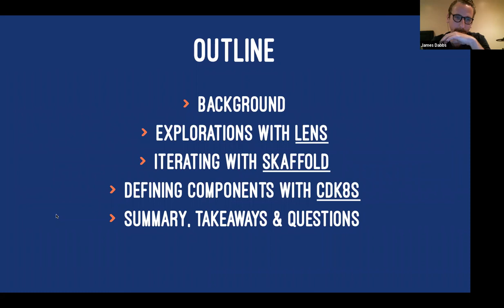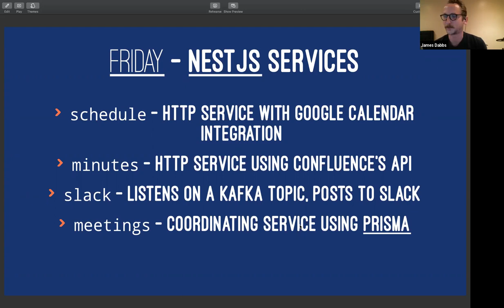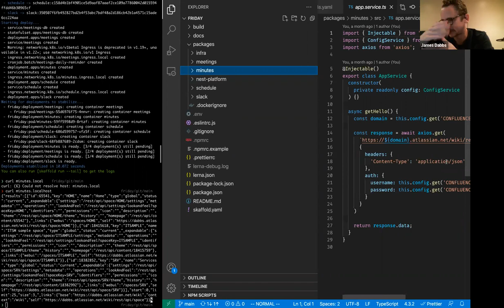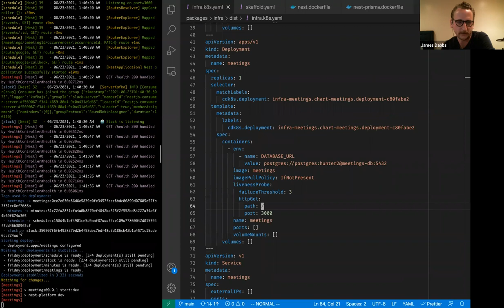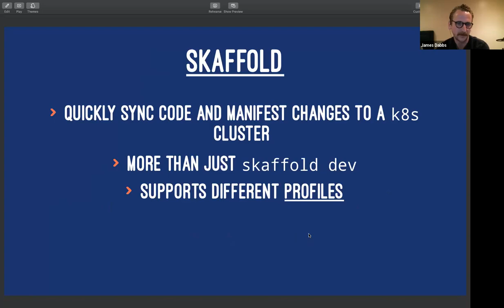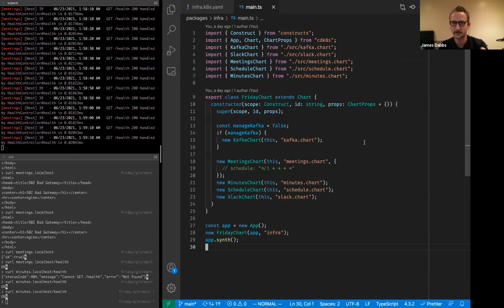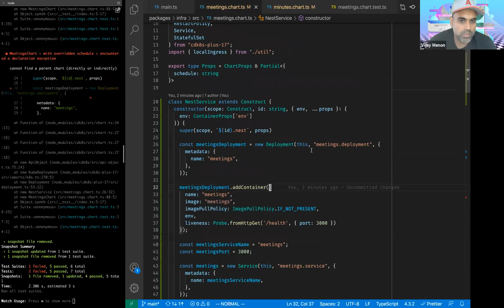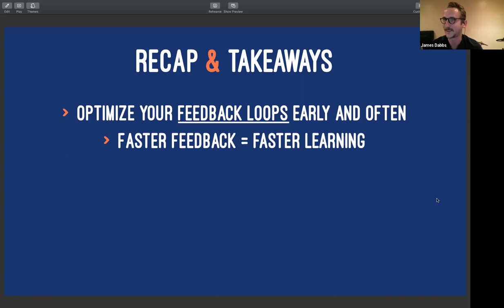Exploring Kubernetes w/James Dabbs | HackBuddy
Presented by HackBuddy, a meetup group from Southern California that learns web programming together now ONLINE.  Join us from around the world, simply get on the mailing list

Kubernetes appears to have won the container orchestration space, and may already be the substrate underneath many of your applications. The Kubernetes ecosystem has a ton of new ideas and exciting tools, but it can be daunting to know how to start digging in.

This talk aims to provide some wayposts for your journey to explore Kubernetes. We'll introduce some useful tools for inspecting and debugging and setting up a fast feedback loop (Lens, skaffold, cdk8s), and we'll try them out while developing a simple Kubernetes native Node.js application.

James Dabbs works at Procore, in the platform group. In his spare time, James contribute to the π-Base, plays the drums, and hangs out with his wife.

He is very passionate about learning and teaching. If you're a beginner, a student, or just have a question, please don't hesitate to reach out to James.

See you at the next meetup. for more meetup and event announcements!